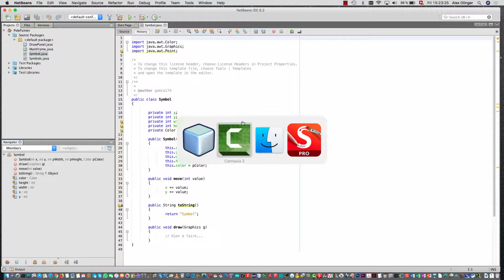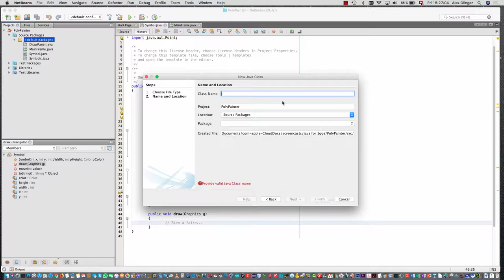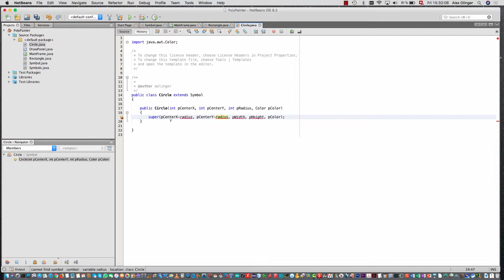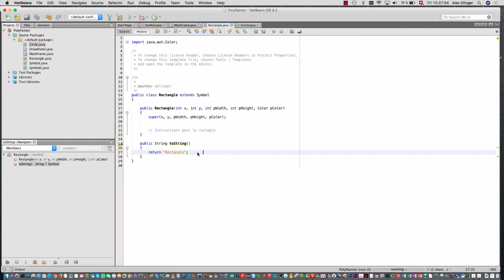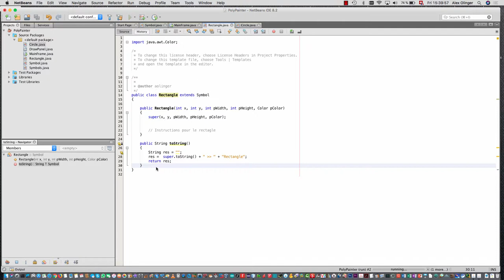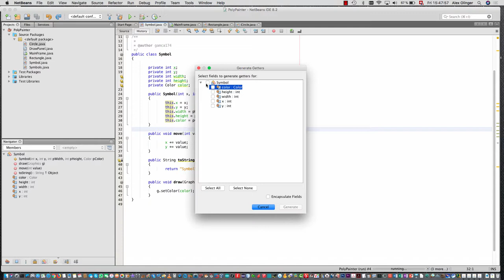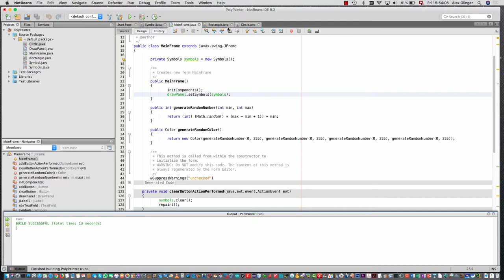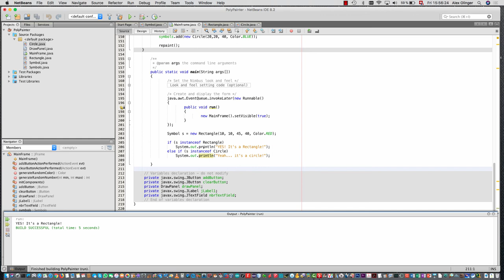Java for 1GIG - Introduction to inheritance (héritage) of classes Part 1 of 2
Listen and watch two grammar school teachers, Carlos & Alex, introducing the main principles of class inheritance.